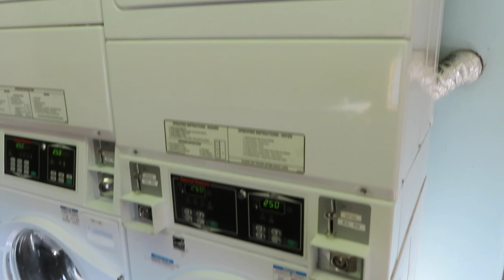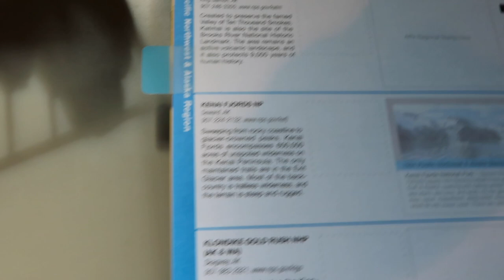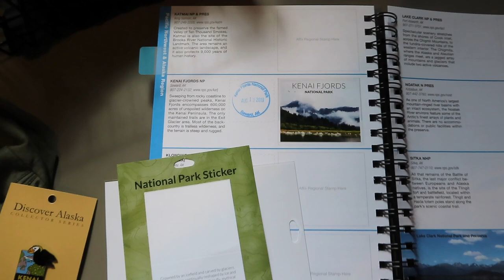2019 Alaska Road Trip | Stoney Creek RV Park Seward AK | 61 Day Ultimate Alaska - Fantasy RV Tours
Alaska 28 - Stoney Creek RV Park Impressions | Seward, Alaska

2019 Alaska Road Trip |  Stoney Creek RV Park, Seward, Alaska | 61 Day Ultimate Alaska - Fantasy RV Tours

Stoney Creek RV Park
13760 Leslie Place
Seward, AK  99664